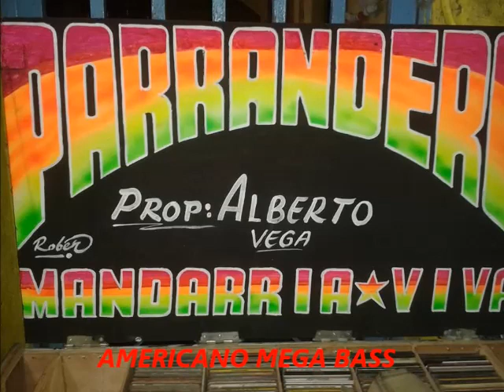El Terremoto - El Parrandero la mandarria Vol 12